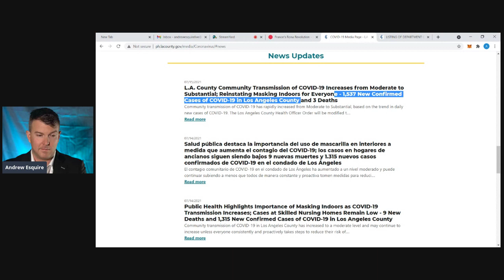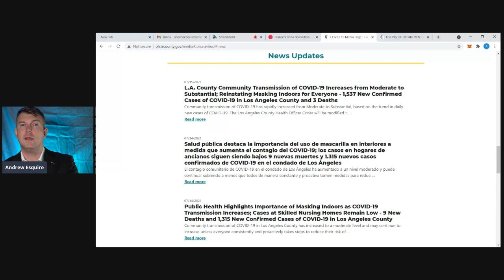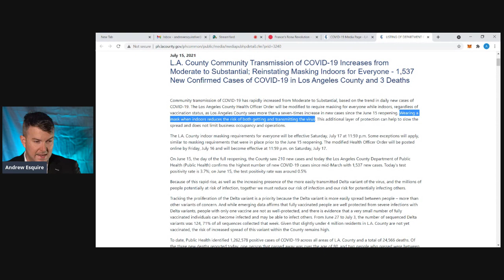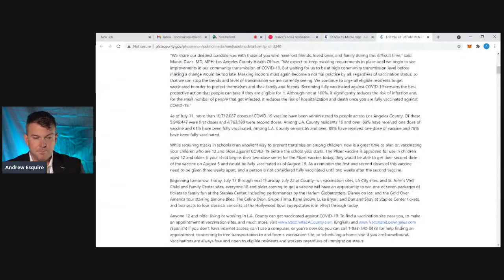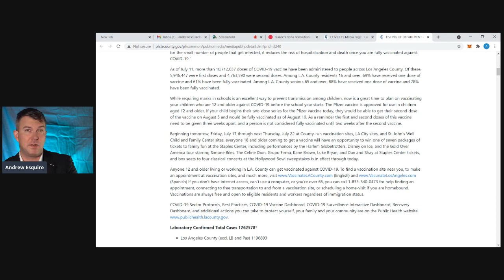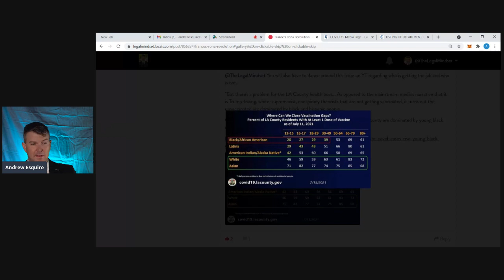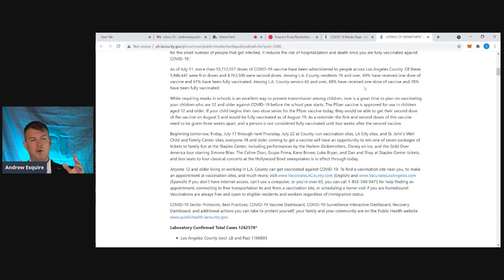LA Lockdown Is BACK!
Los Angeles returns to masking in lockdown due to increased case numbers. This episode discusses the problems with LA County's methodology as well as how these measures are now CLEARLY unconstitutional.

🔗LINKS🔗